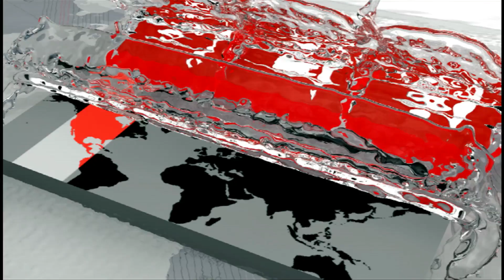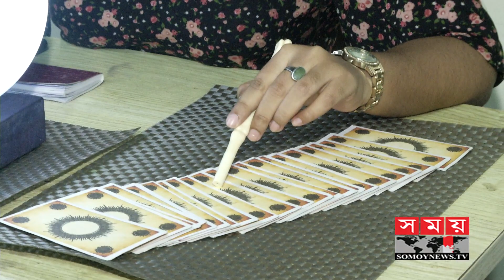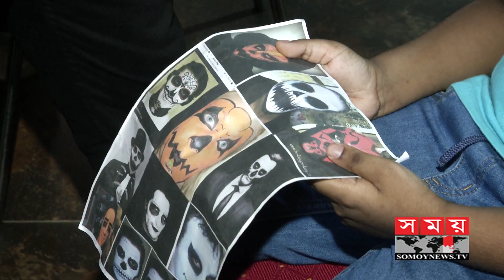পাশ্চাত্যের ‘হ্যালোইন উৎসবে’ মাতোয়ারা রাজধানীর তরুণ-তরুণীরা । Helloween Festival